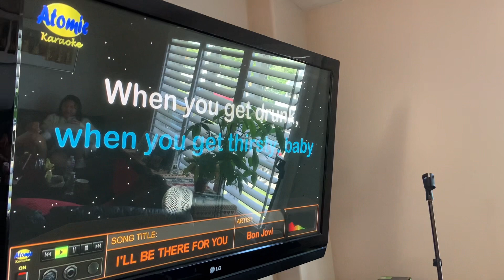Jocel’s Kitchen share with you simply living , simply singing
Nice voice Joren